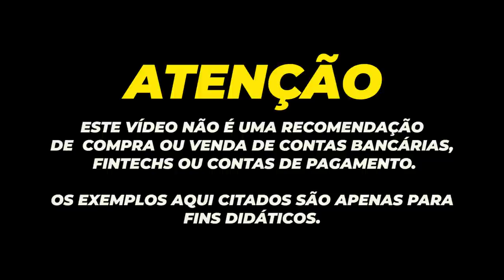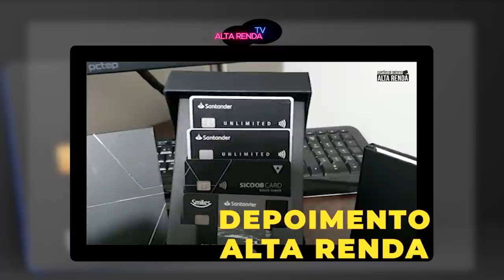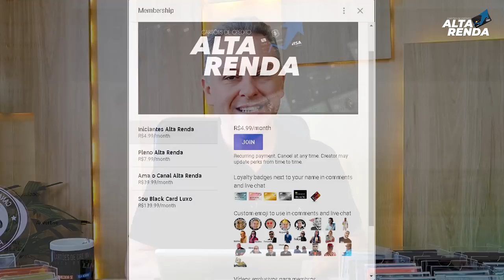💳FAZER PIX E SUAS FACILIDADES PARA CAIR EM UM GOLPE| CUIDADO AO FAZER UM PIX GOLPE TAI CAI QUEM QUER